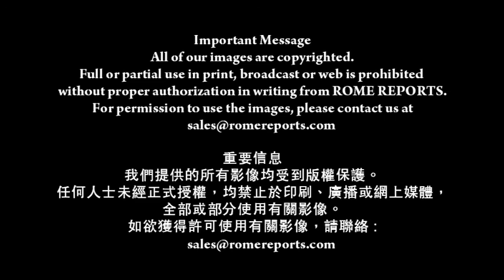教宗寄語青年：必須共同解決失業問題(10-7-2014)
來自意大利阿布魯佐和莫利塞地區
近二萬名年輕人
齊集卡斯特伯鐸索聖母朝聖地
歡迎教宗方濟各到訪
教宗表達對失業問題的關注

一語道破當地大部份人心中之痛

教宗方濟各
看見年輕人的處於這種境況
實在令人傷感
他們既沒有念書上學
他們無法上學能為力，環境不許可
他們也也沒有工作
我們都是教會團體作為社會一份子
這正是我們要共同跨越的挑戰難關
我們要向前邁進
以克勝這個挑戰
我們斷不能
聽任一整代沒有工作尊嚴的年輕人
就此失落

旁白
教宗方濟各提醒大家
儘管危機重重
年輕人依然勇於面對任何衝擊
他們滿懷希望
並能充份顯示團結

教宗訓勉這些青年
不要盲目追隨「即棄文化」
要作出明確抉擇
選擇恰當的途徑
好給自己的將來賦予意義

教宗方濟各
恰當的途徑，選擇道路.
這是甚麼意思？
別原地踏步
年輕人不可以停滯不前！
要向前走
就是要向著目標前進
因為有些人四處走動
卻沒有前進
只是漫無目的地「遊蕩」
終其一生只在原地繞圈子.
但人生在世可不是為了繞圈子
而是要不斷「邁步向前」
這正是你們所面對的挑戰！

旁白
教宗方濟各鼓勵年輕人繼續往前走
懷著滿腔熱忱
就像他們出席是次聚會那樣
聚會結束前，教宗提出慣常的請求

教宗方濟各
拜託，懇請大家為我祈禱
請為我祈禱！
請不要忘記：
「終生要往前走」
千萬別「兜兜轉轉」！
謝謝大家！